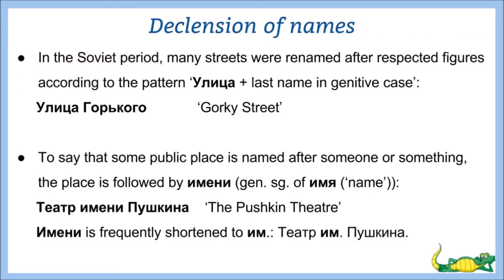Bites of Russian grammar 4 (Declension of names)